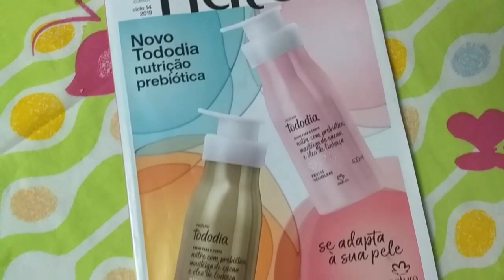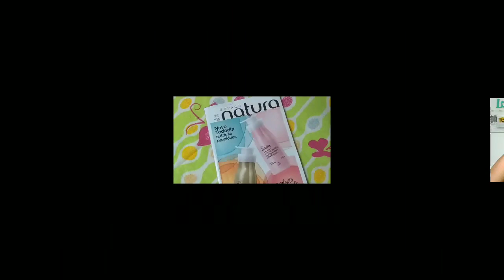MAKE SÓ COM NATURA💄